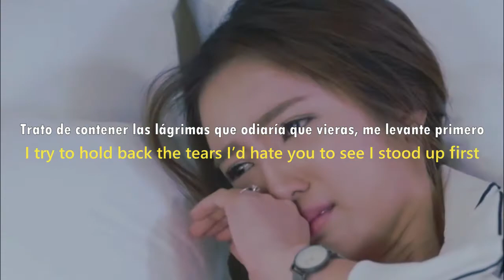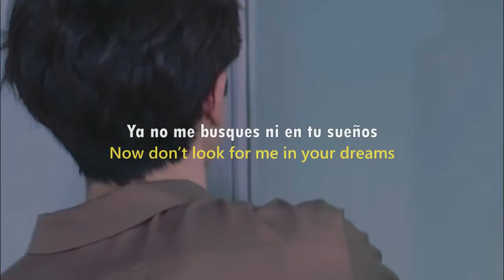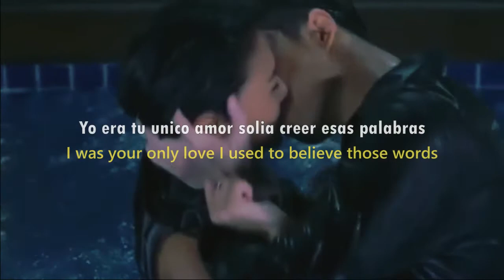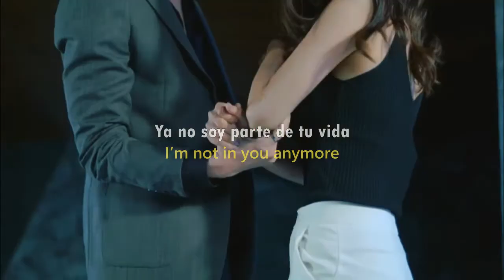POISON- Uhm Jung Hwa (SUB ESP/ENG SUB)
No soy la propietaria de está canción.